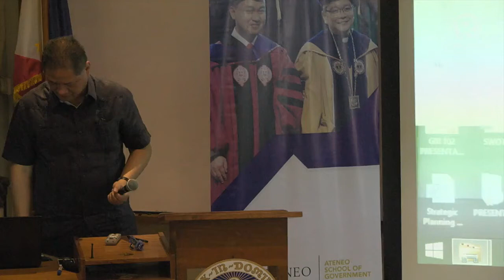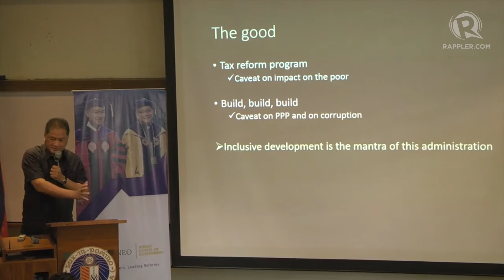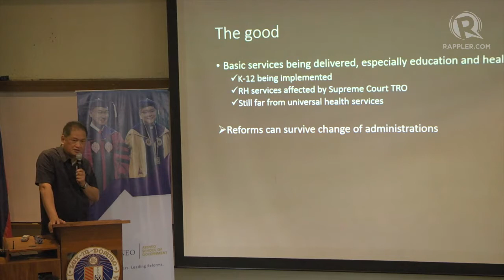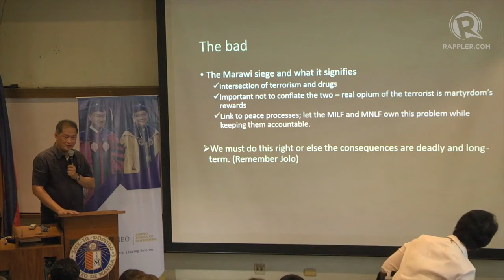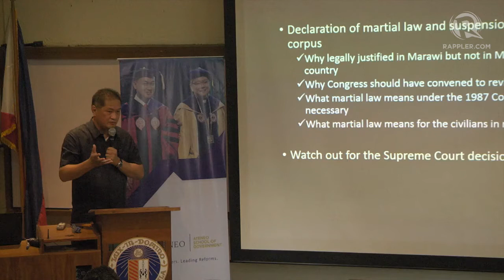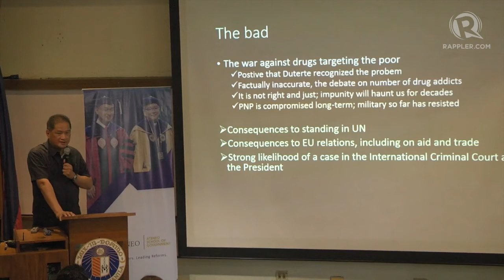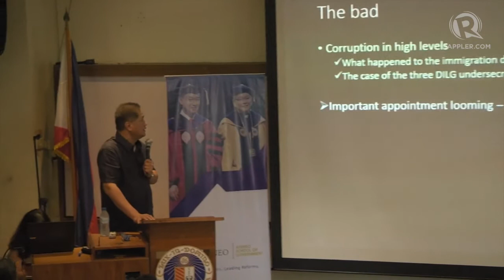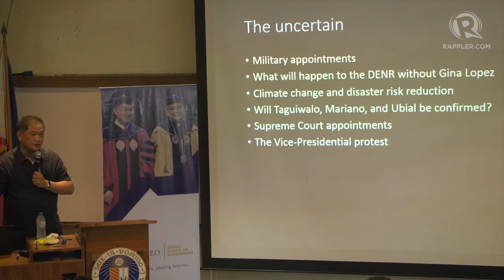Tony La Viña assesses